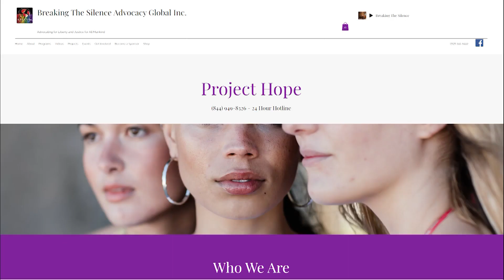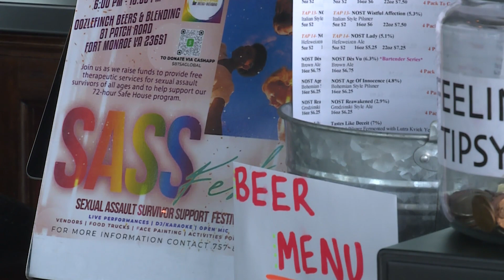SASS Fest supports victims of sexual assault